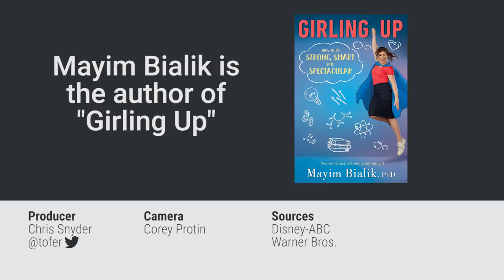Mayim Bialik of "The Big Bang Theory" on the science of attraction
Everyone gets a little flustered when they meet someone they are interested in, but do you know what's really going on in your body during that encounter?  Mayim Bialik, neuroscientist, star of "The Big Bang Theory," and author of the new book "Girling Up," explains the chemical process that causes you to feel all tingly inside. Following is a transcript of the video.

"Now before this goes any further, you should know that all forms of physical contact up to and including coitus are off the table."

My name is Mayim Bialik, and I play Amy Farrah Fowler on "The Big Bang Theory."

Some people know me from "Blossom." And I wrote a book called "Girling Up" that just came out.

"Girling Up" is basically an encyclopedia of all things about growing up female. Everything from chromosomes to sex and dating, how we learn, how we feed our bodies, how we cope with difficult things, and how we make an impact on the world. And I use my neuroscience background, so that it all has kind of a scientific flare to it.

One of the chapters in the book talks about, in particular, romantic intimacy, and what happens in our brains and in our bodies when we're attracted to someone.

"I'm sorry, but this is a litigious society. I'm gonna need verbal consent."

And part of what happens is that there are chemicals that your brain releases, that go through your body, and those chemicals can make you feel really, really good.

One of those is serotonin. That's a really feel-good hormone, neurohormone. And another is oxytocin. And oxytocin is also important for labor and for orgasm. It's also involved in breastfeeding.

It's a hormone that makes you feel really bonded and connected to people.

And when you really like someone, and you feel some sort of sense of infatuation, there's usually a dopamine circuit that is being activated. And dopamine is kind of a hormone and a chemical that works in a reward method. So when you're addicted to drugs, or gambling, or the love of another human being, you activate dopamine, and it is a very powerful hormone.

When you see someone that you like, your body also sends out epinephrine and adrenaline. You get things like sweaty palms, sweaty armpits, and also blushing. As your body starts shunting blood to release some of the heat that's being generated.